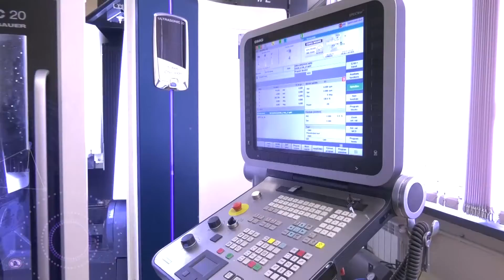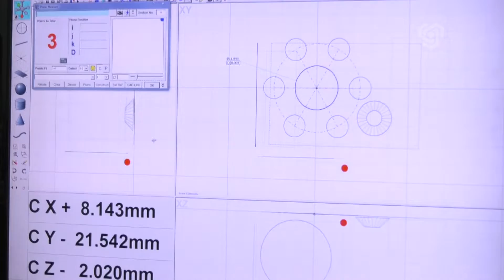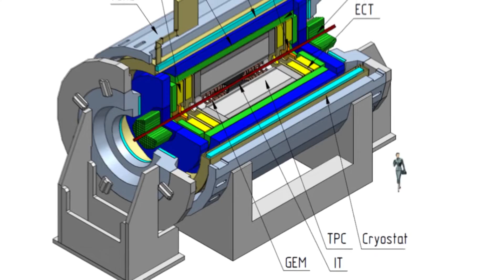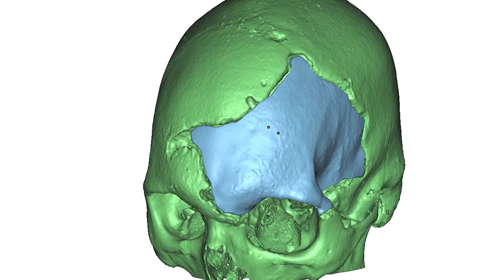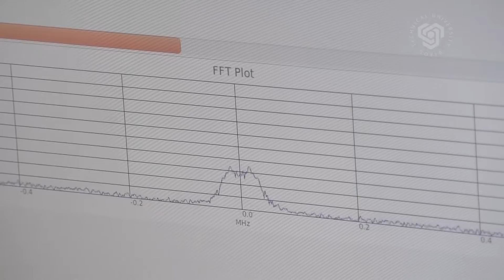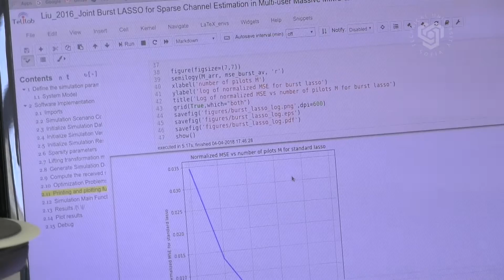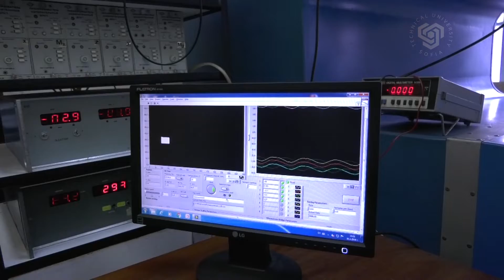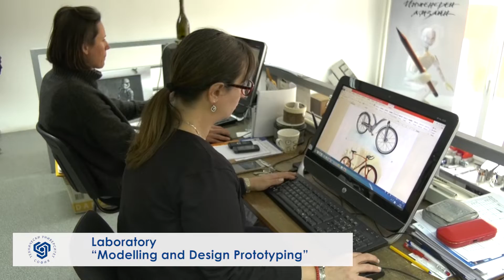Technical University of Sofia - 2020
For 78 years now the Technical University of Sofia has been providing world class education, developing scientific productсs and meeting the society’s needs of highly qualified specialists. The majority of Bulgarian engineers graduate the Technical University of Sofia. The high quality of education meets all modern-day requirements. The available specialized educational and scientific research facilities make the university a favorite among young people.
The Technical University of Sofia is a modern scientific research and educational center that provides high quality education. Its activities comply with its principal role and it is also engaged in social undertakings. The laboratory facilities with advanced equipment and qualified research staff provide high-quality scientific and experimental research.
The University sets up standards, defines the national priorities in the development of engineering education and contributes to the economic, social and cultural progress of our society.

cameraman and post-production: Dimitar Manov
narrator: Milen Panayotov

Scientific and research sector of Technical University of Sofia